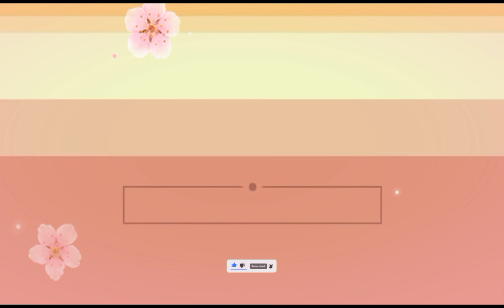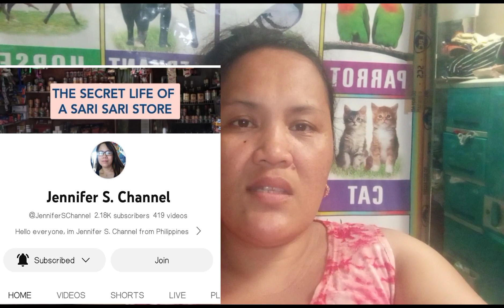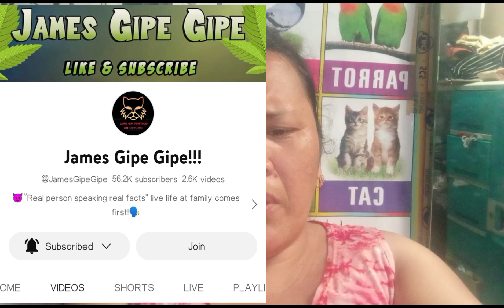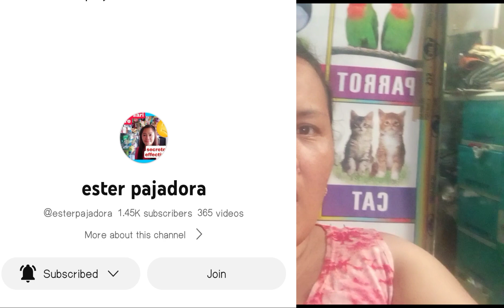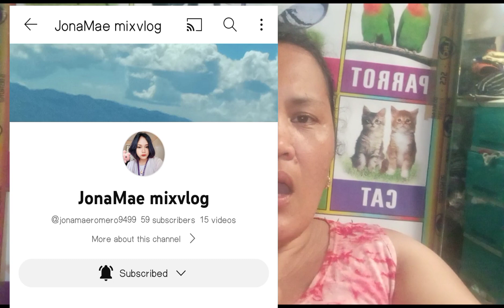Natawa ako sa kanya/Simpleng pasasalamat@Florenda's Vlog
Ang video kung ito ay simpleng pasasalamat lang